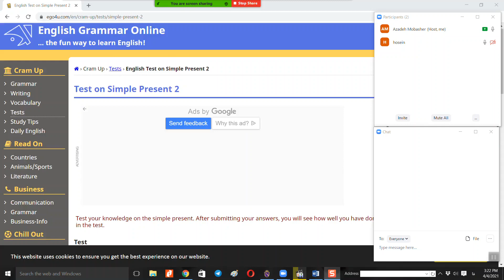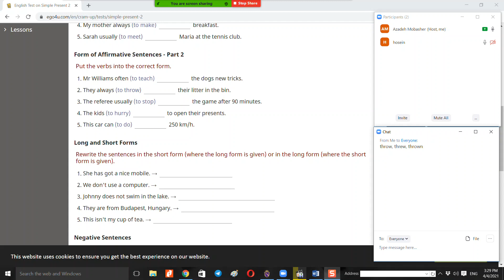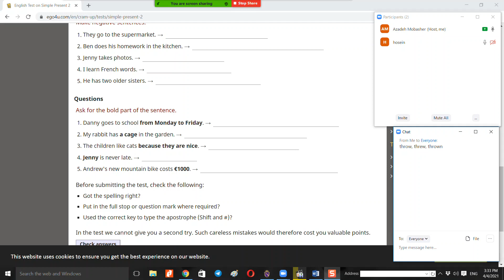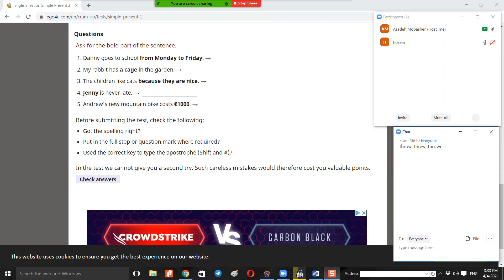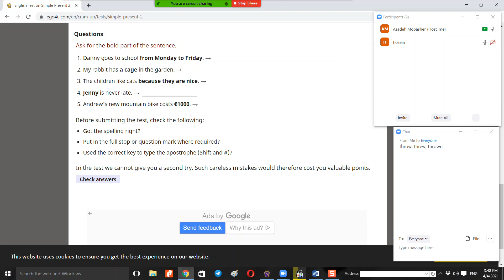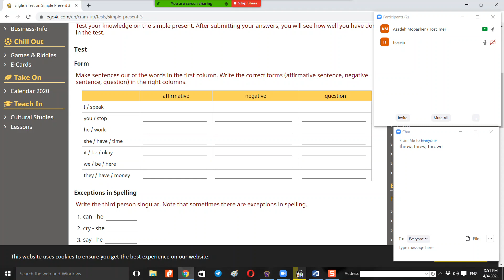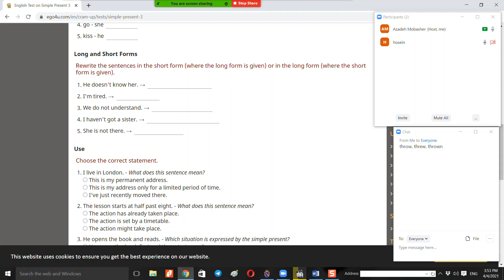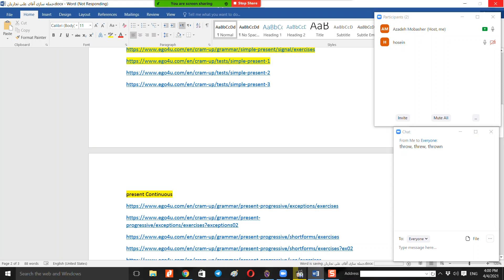کلاس آنلاین تمرین جمله سازی انگلیسی 42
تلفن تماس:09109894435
تلگرام و واتس اپ: 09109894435